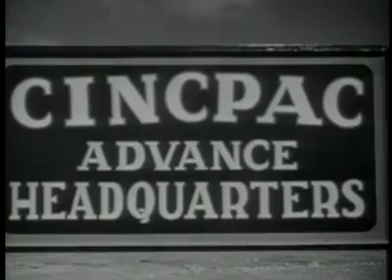Ep-17 (3) - Victory At Sea ~ The Turkey Shoot - HQ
THE TURKEY SHOOT
Conquest of the Marianas
Release Date: March 1, 1953 ... (Episode #16)

On December 10, 1941, Japan attacks the small American garrison on Guam with over 5,000 fully equipped Japanese soldiers. The few hundred marines had nothing bigger than a 30 caliber machine gun to protect against the huge Japanese naval force which came to seize the islands of the Marianas. The Americans had no choice but to surrender and the people of Guam were forced to learn Japanese. In June of 1944, the Americans appear in force on the horizon of the Marianas. They come with an invasion force of over 250,000naval and marine troops. The Americans overwhelm the Japanese as they first strike Saipan and later liberate Guam. The Japanese navy launches a carrier force from the Philippines to help deter the American invasion in the Marianas. The Americans were ready and meet the and destroy the Japanese naval force in one of the most lopsided victories yet. Admiral Nimitz moves his entire commanding force from Pearl Harbor to Guam after it is secured in American hands. Over 17,000 Japanese lose their lives alone on Guam. The Americans help rebuild Guam from the ruins of over 2 1/2 years of control and war. Guam is in turn turned into the largest supply depot in the Pacific Ocean. Most importantly, the newly developed B-29's can now fly one-way to bomb Tokyo and other Japanese targets on the Japanese homeland from the safe confines of Guam. Thanks to the Seabees, Guam is turned into the largest attack base in the Pacific theater. The United States can now smell victory against Japan as Guam is now known as the Pacific Super Market.